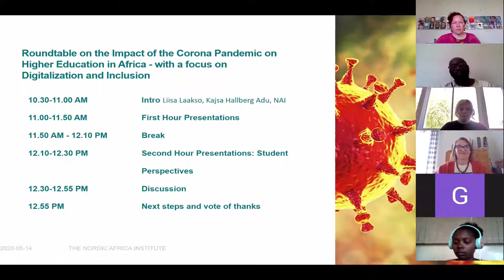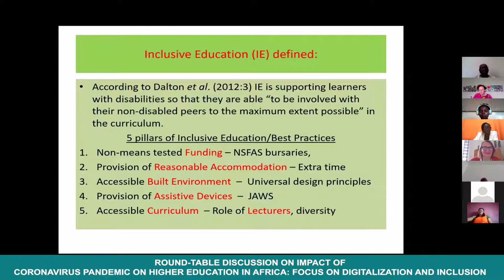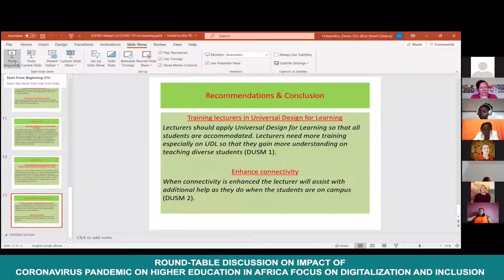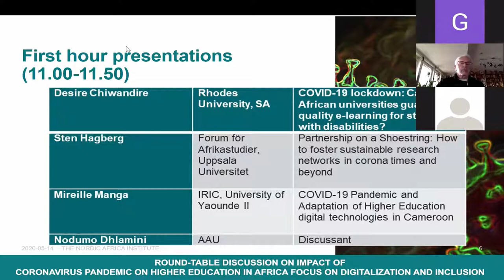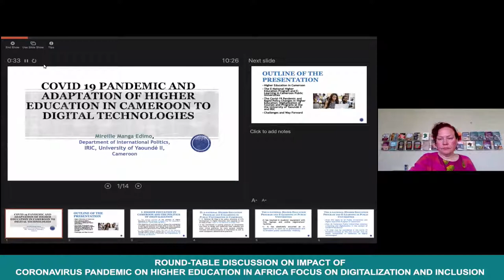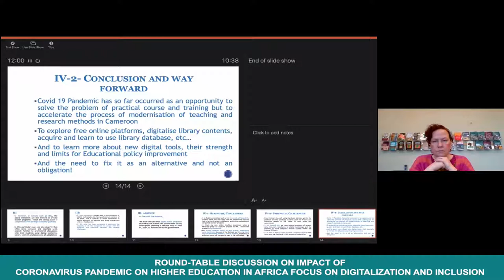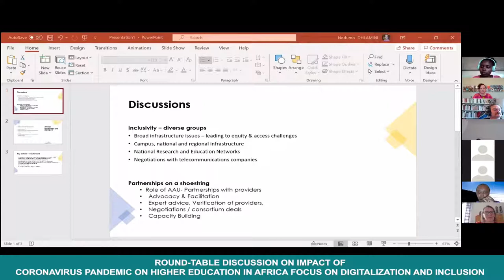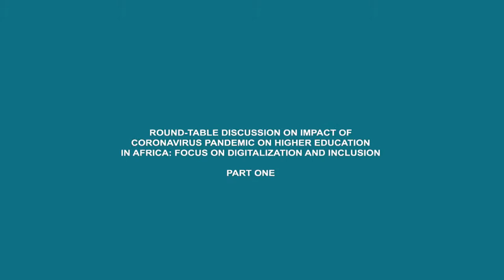AAU TV Live - The Voice of Higher Education in Africa